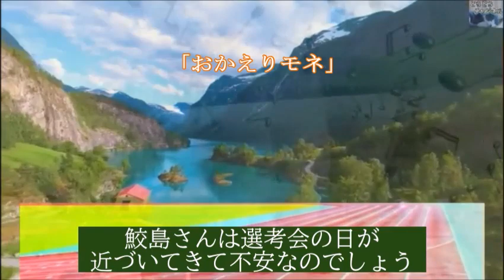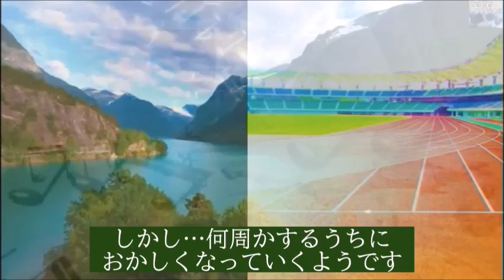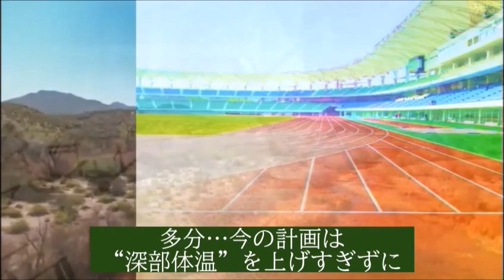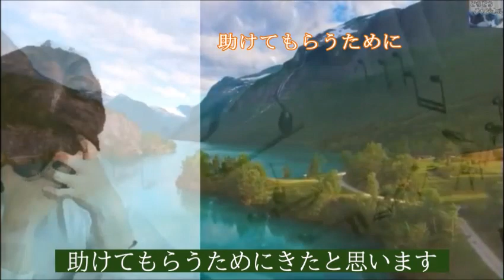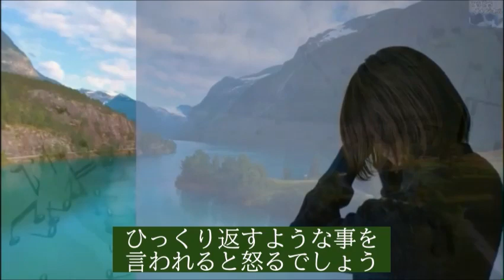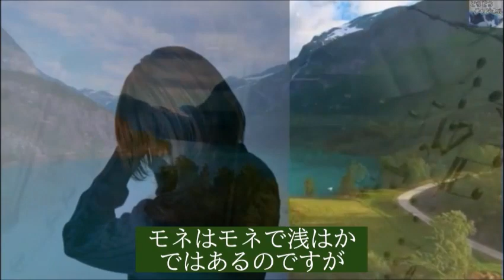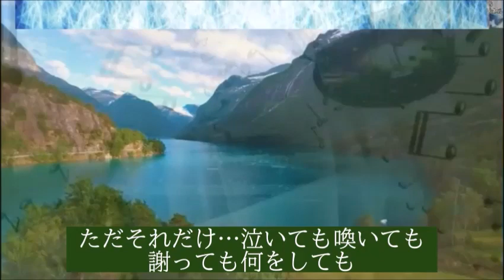朝ドラ｢おかえりモネ｣第64話 プランBで乗り越える事ができるか…NHK連続テレビ小説ドラマ第63話感想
選考会がスタートした…順調に走る鮫島だが…第１３週「風を切って勧め」

キャスト：清原果耶、坂口健太郎、西島秀俊、今田美桜、高岡早紀、菅原小春、鈴木京香、永瀬廉、恒松祐里、森田望智、浅野忠信、清水尋也、玉置玲央

動画説明

この動画は「おかえりモネ」を視聴されている方と楽しくコミュニケーションなど取れると思い作成しています

関連動画

朝ドラ｢おかえりモネ｣家族の紹介清原果耶、内野聖陽、鈴木京香 …連続テレビ小説ドラマ

朝ドラ｢おかえりモネ｣清原果耶の性格と演技力に絶賛の声があり…連続テレビ小説ドラマ

朝ドラ｢おかえりモネ｣内野聖陽の実家は約500年も続く由緒正しき…連続テレビ小説ドラマ